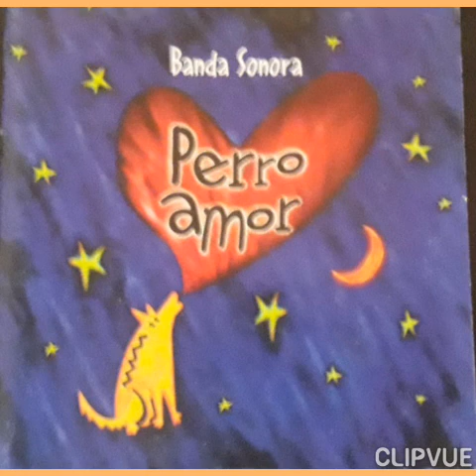Pasion encana, perro amor